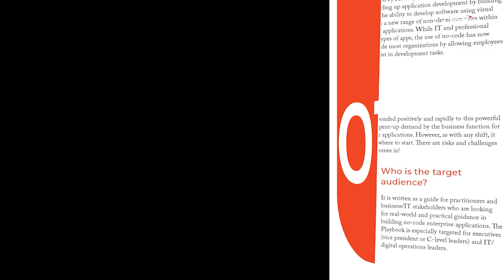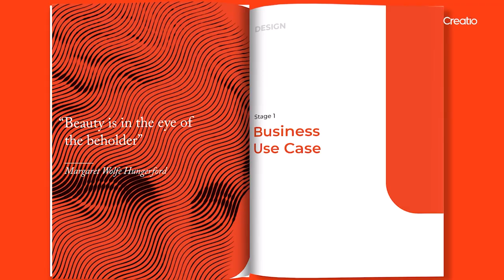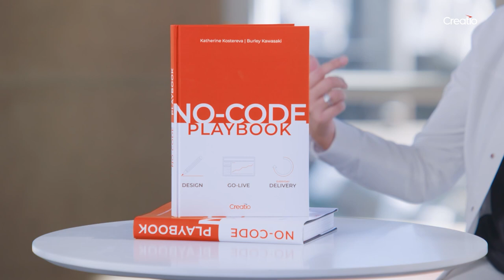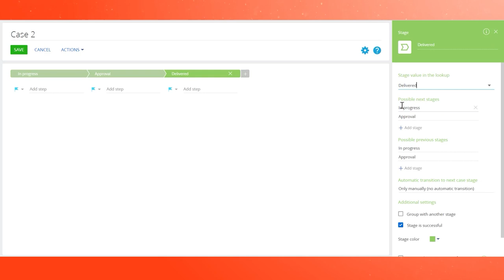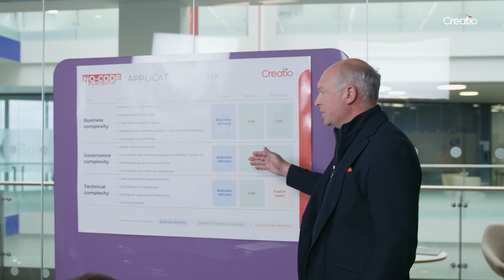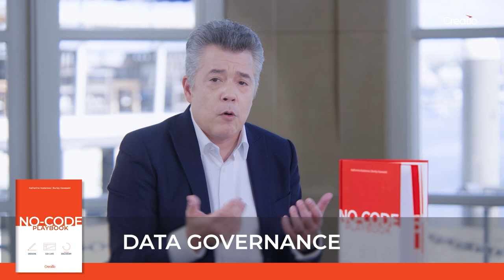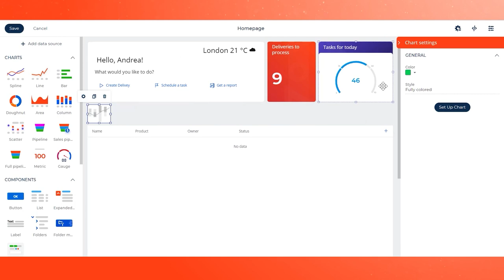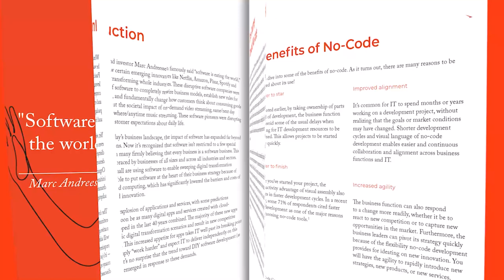No-Code Playbook Grand Release ft. Steve Wozniak, Katherine Kostereva, and Virgin Media O2 Business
The virtual show features a No-Code Playbook presentation, real-life no-code examples from Virgin Media O2 Business, and an inspiring futuristic conversation with Apple Co-Founder Steve Wozniak.

The No-Code Playbook is a vendor-agnostic 200-page guide that empowers teams to deliver business applications of any complexity with no-code.

The book is presented by authors Katherine Kostereva, CEO of Creatio, and  Burley Kawasaki, Founder of Tachyon Solutions